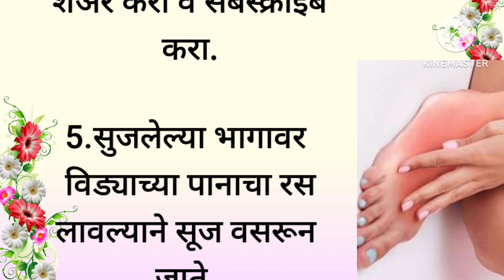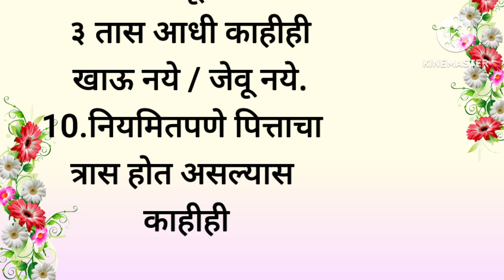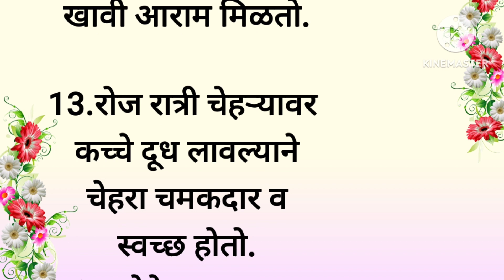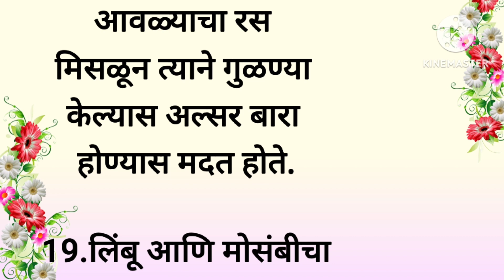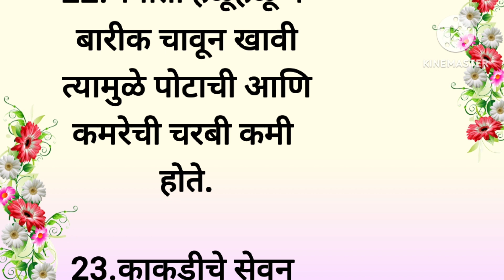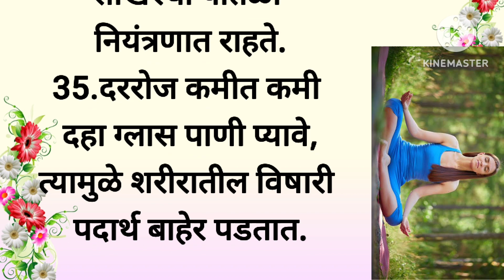निरोगी आरोग्यासाठी कायम लक्षात ठेवा या ३६ गोष्टी | Health Tips In Marathi | ramaherayurveda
निरोगी आरोग्यासाठी कायम लक्षात ठेवा या ५५ गोष्टी.